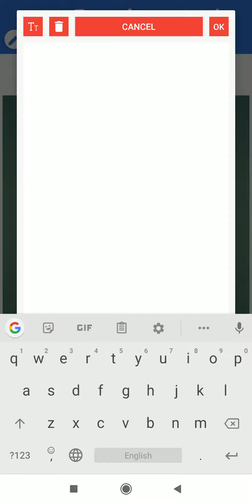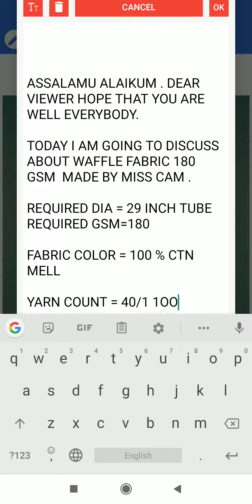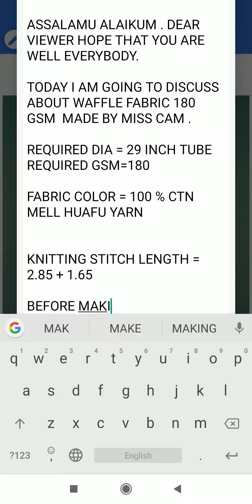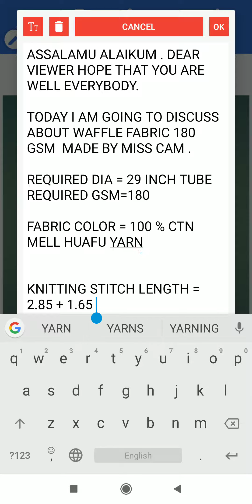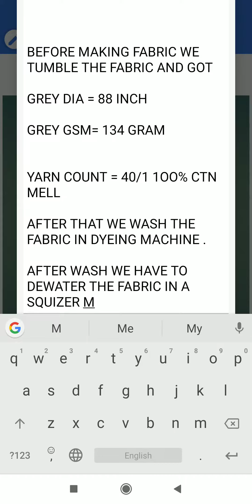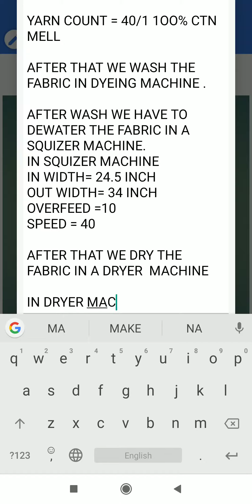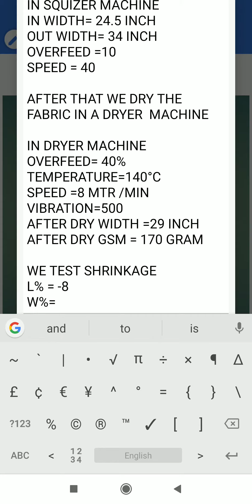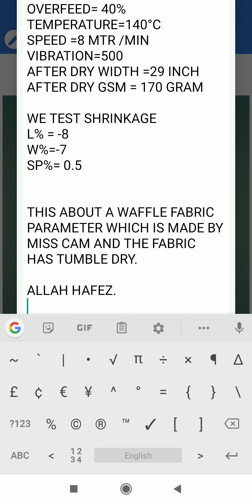Waffle fabric made by miss cam ll knitted fabric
Waffle Fabric is one kind of rib derivative. This Fabric shrinkage never be good . For that reason we should take tumble process to maintain buyer acceptable limit. So for this fabric we also need to use dryer machine instead of stenter machine. If we stretch the fabric more then it's all result will be bad .So we have to control the fabric in finishing machine.